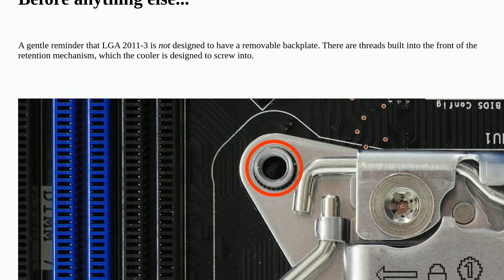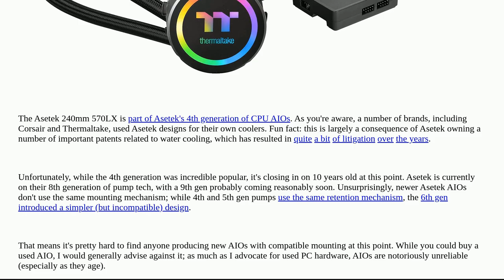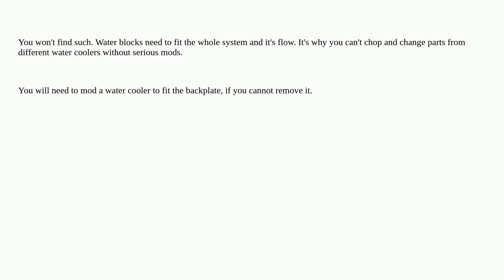Hardwarerecs: Replacement for Asetek 240mm 570LX AIO cpu cooler that uses the same intel backplate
Replacement for Asetek 240mm 570LX AIO cpu cooler that uses the same intel backplate

A special thanks goes out to the awesome community

  cooling compatibility